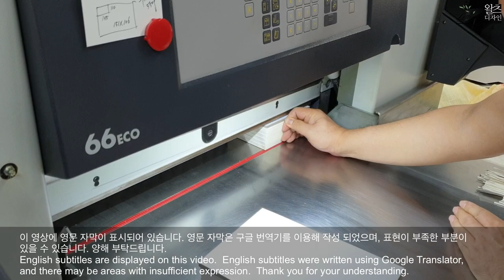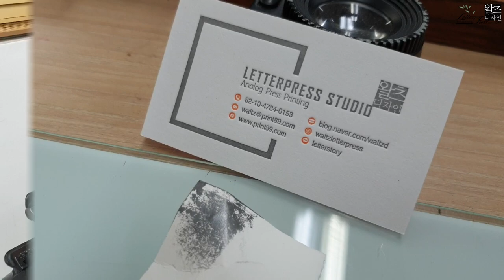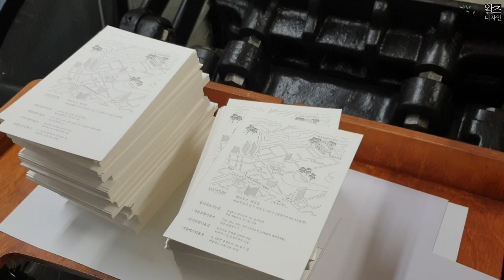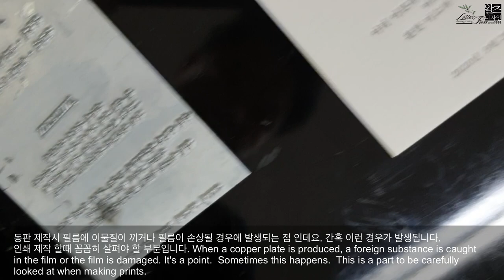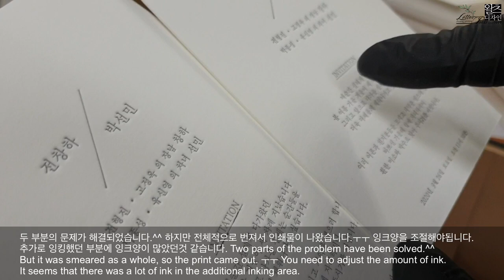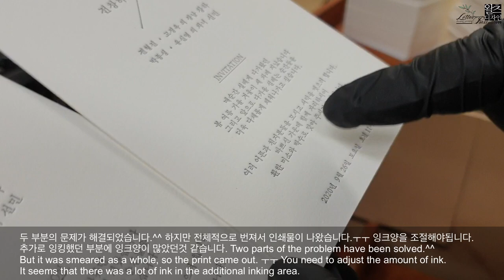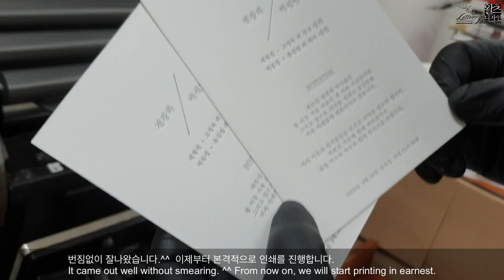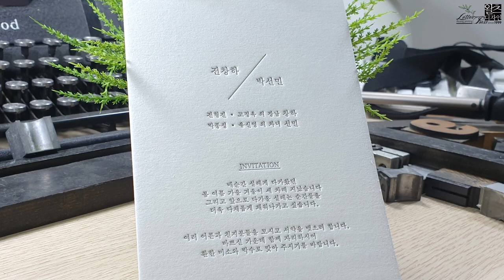Create double-sided letterpress wedding invitations. 레터프레스 양면인쇄 청첩장 만들기.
엽서형식으로 제작된 레터프레스 청첩장입니다. 회색 인쇄로 고급스러운 느낌의 청첩장을 제작했습니다. I Love Letterpress _ 왈츠디자인